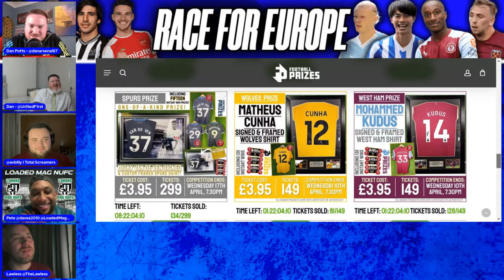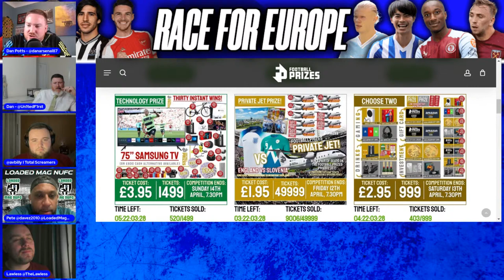🔥Arsenal TOP as Liverpool DROP points at Man Utd! 🔥Title Race going to the WIRE! Race for Europe!